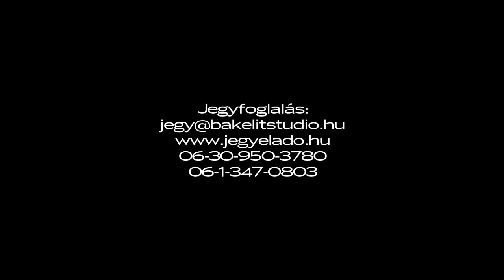Váróterem Projekt: Sorsjáték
A Robert Cohen amerikai színházi szakember tartalom nélküli párbeszédein alapuló előadás során minden jelenet körülményeit a Sors és a Közönség fogják eldönteni. Igazi improvizációs játék, igazi versenyfutás az idővel, melyben „a bukás lehetősége hatványozottan benne van!"